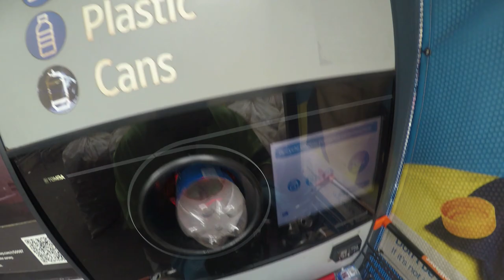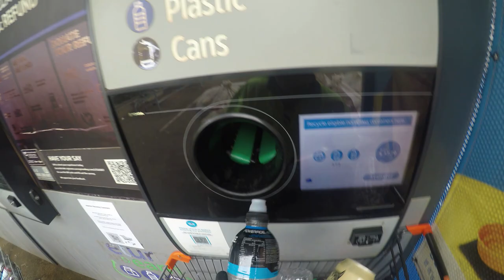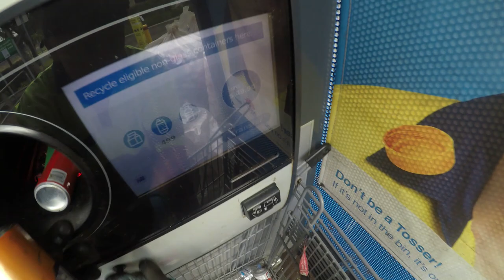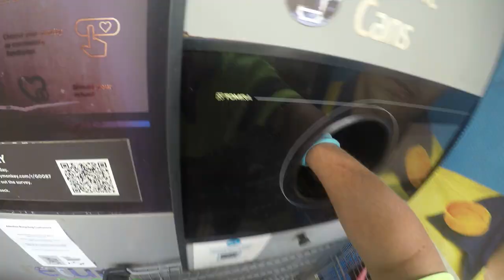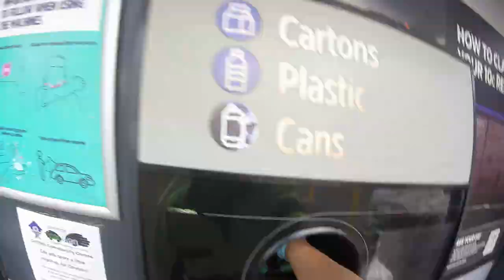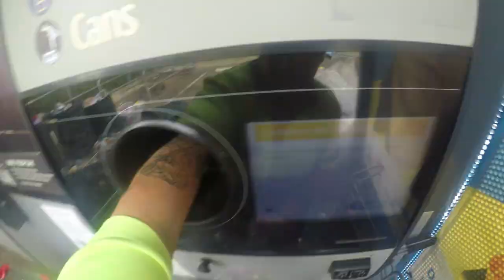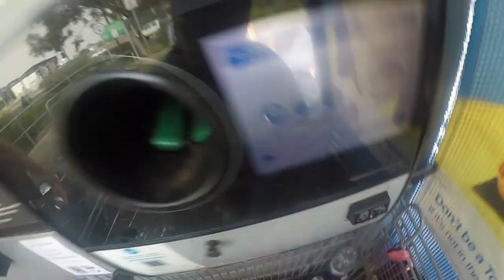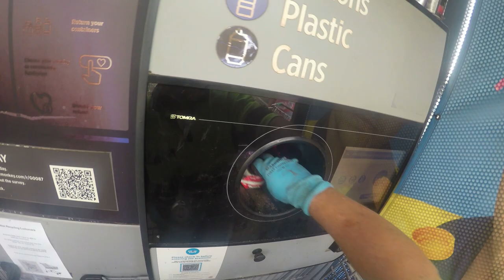DUMPSTER DIVING MAMMOTH TASK PUTTING 7196 ALUMINIUM CANS CARTENS & PLASTIC BOTTLES IN THE MACHINE